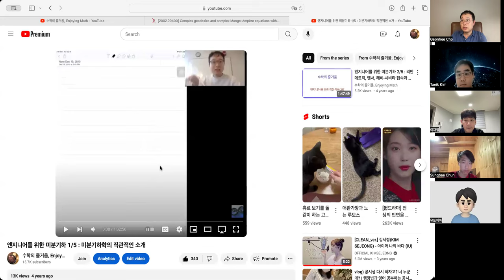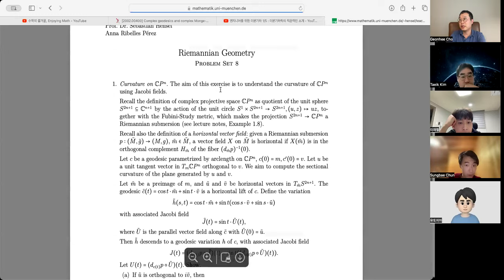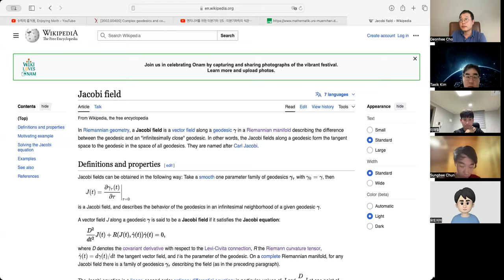[리만기하 가이드라인] 리만기하를 이해하기 위해 해봐야하는 구체적인 계산의 당위에 대한 설명